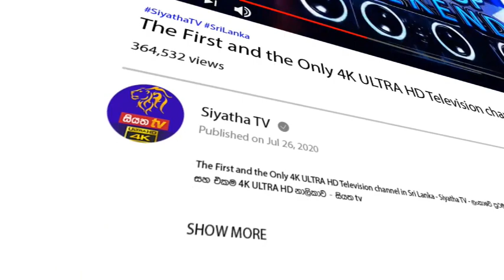Rajitha Senaratne | Siyatha Morning Show - 6.55 | @Siyatha TV | 16.06.2020